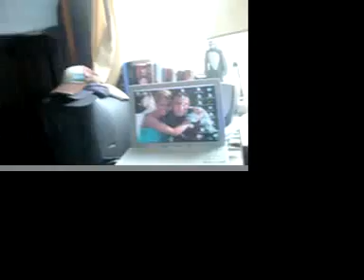Culmination of Clips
I had some old clips lieing around, and I had been wanting to make something so yea